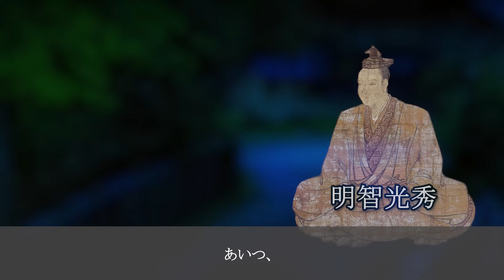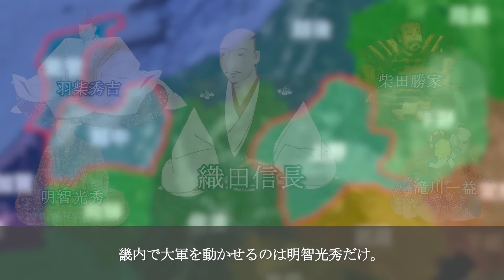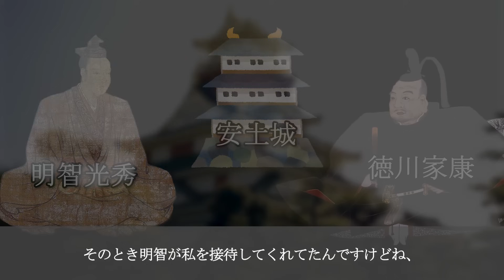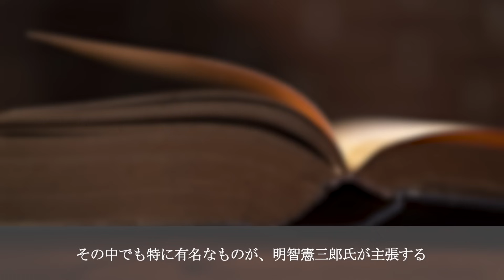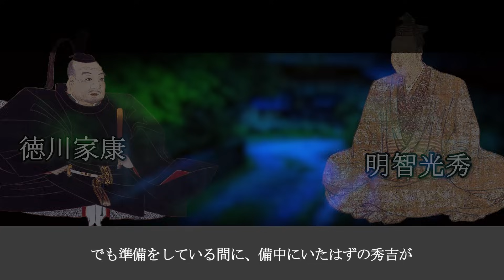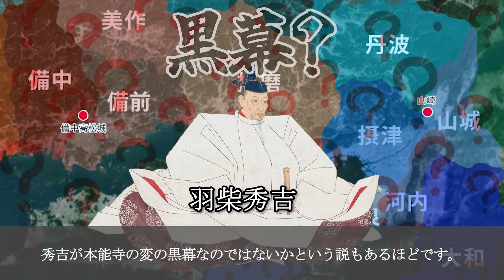本能寺の変の黒幕は徳川家康か？織田信長暗殺の真相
日本史上最もナゾに満ちた大事件の一つである「本能寺の変」。
天下統一を目前に、織田信長は家臣の明智光秀に本能寺で暗殺されてしまいました。
果たして黒幕は徳川家康だったのか？それとも豊臣秀吉？はたまた全く別の人物だったのか？
伊賀越えの謎や明智光秀の正体など、様々な観点から「家康黒幕説」について考察します！
是非皆さんも一緒に推理しながら最後までご覧ください！！